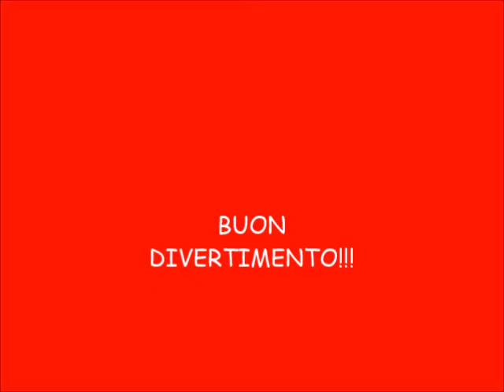ANDIAMO AL CIRCO, BAMBINI!!